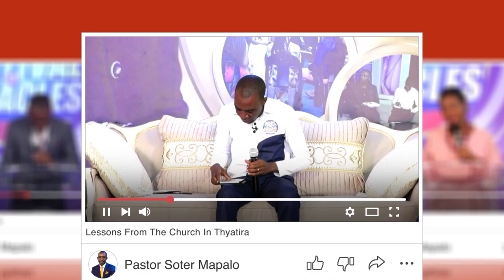Five 5 signs of faith